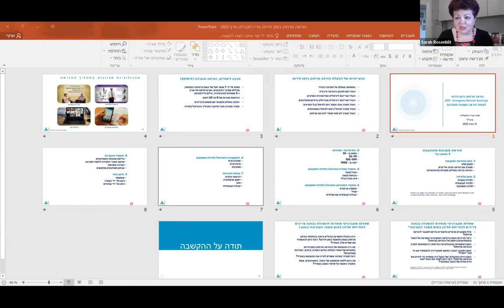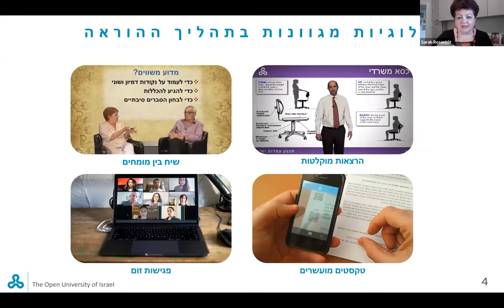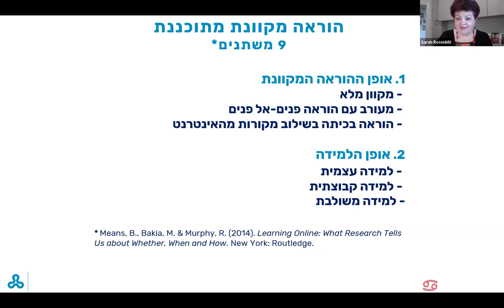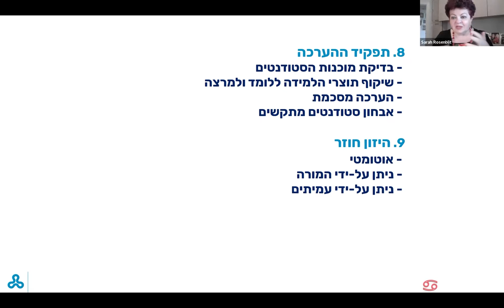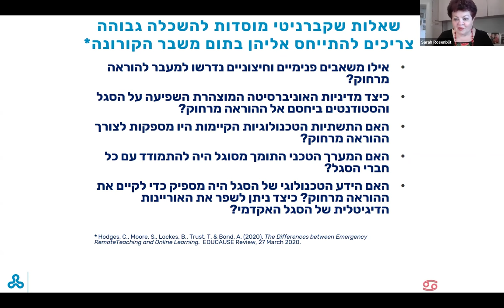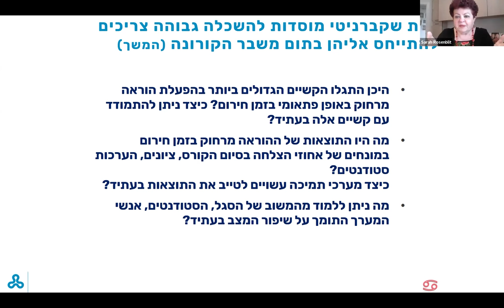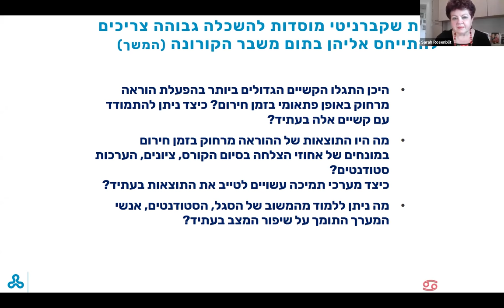RET – Remote Emergency Teaching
פרופ' שרה גורי-רוזנבליט, האוניברסיטה הפתוחה